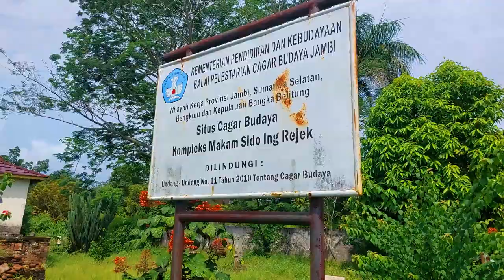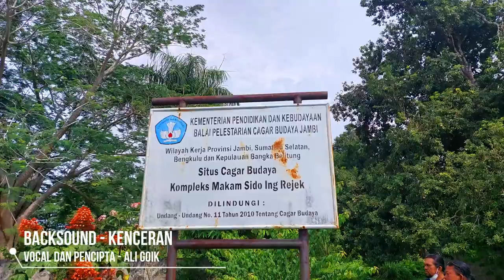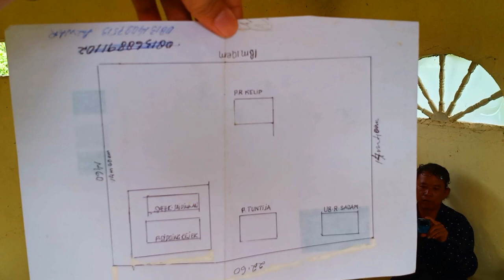Desa Sakatiga-Indralaya Ogan Ilir Sumatera Selatan - - Awal Kesultanan Palembang Bermula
akan desa sako tigo, desa ini adalah desa yang menyimpan banyak sejarah Palembang, desa yang  penting dalam sejarah berdirinyo kesultanan palembang,  yaitu terkait  Pangeran Sido ing rejek yaitu rajo terakhir daimasa kerajaan Palembang, apo bae cerito yang ado di desa sako tigo ini dan ngapola desa ini diswbut sako 3. Sebelum kito lanjut lebih dalem mang dayat mohon dukungannyo dulu
Untuk yang belum follow tolong dibantu follow dulu dan biar channel mang dayat makin berkembang tolong di like dan shere
Mudah-mudahan kito selalu dalam rahmad Allah swt, wong Palembang, adat dipangku syariat dijunjung
Desa saka tiga, wong asli sano nyebutnyo saka tige, kalo kami palembang sako tigo,  desa sako tigo ado di kecamatan indralaya kabupaten ogan Ilir provinsi sumatera selatan
Keistimewaan desa sako tigo ini idak sebatas kampung tuo yang sudah ado sejak masa kesultanan, tapi yang luar biasonyo memiliki catatan sejarah berdirinyo kesultanan Palembang, catatan sejarah ini masih dikenang dengan adonyo makam dari raja terakhir kerajaan Palembang yang menyingkir ke sako tigo yaitu makam pangeran sido ing rejek